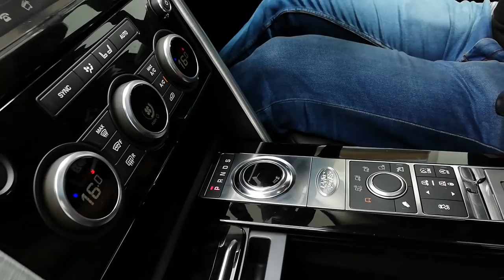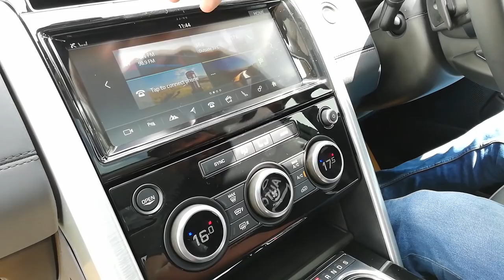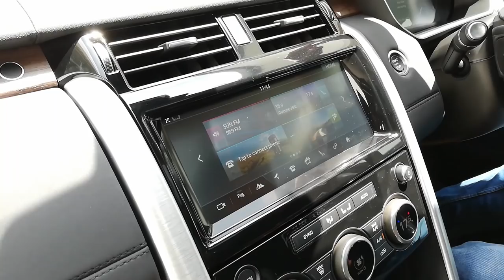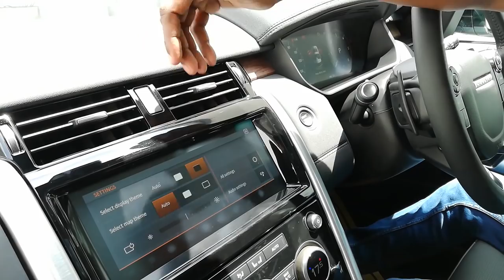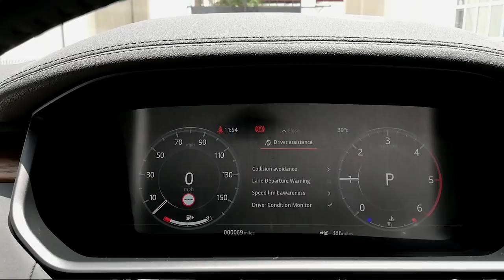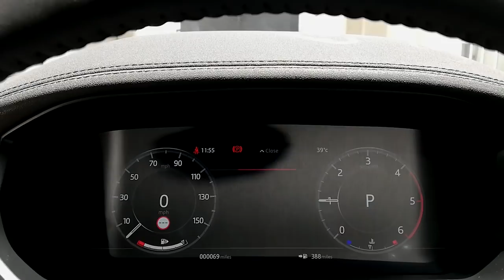Land Rover Discovery 5 HSE 2019 Review (Sinhala)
"SUV", "Diesel" & "7 Seater"
A perfect combination of all the old and young generation who loves to own an SUV. But in this era, it's very hard to find that kind of combination. It's after a huge break here is the all-new Land Rover Discovery 5 for your SUV thirsty. Let's take a look...

Contact Auto Hub - 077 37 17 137